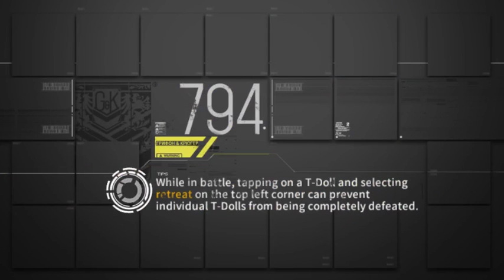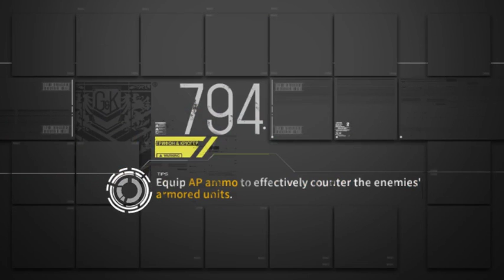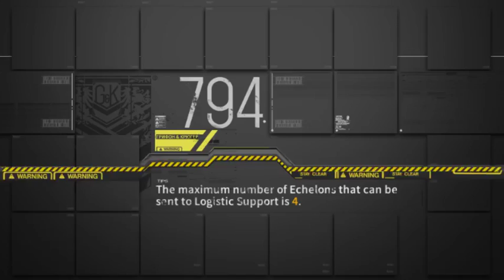Girls' Frontline Walkthrough Part 2